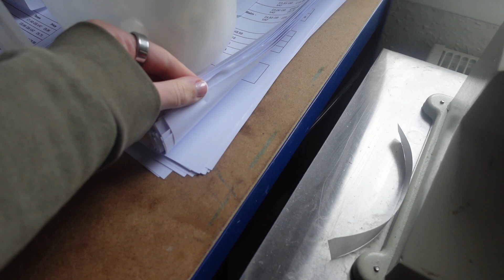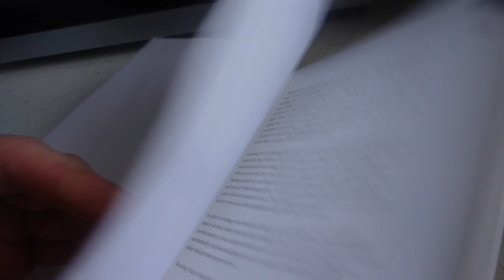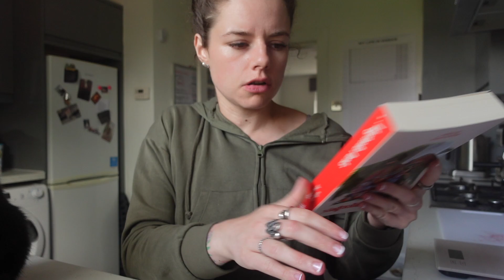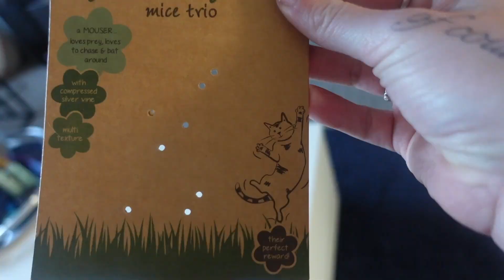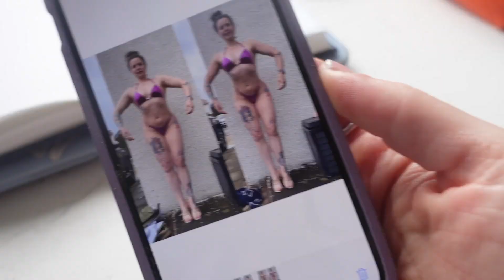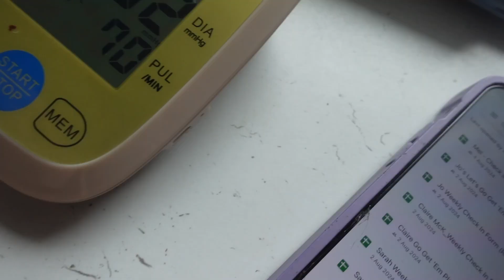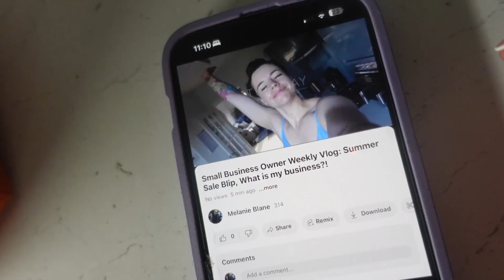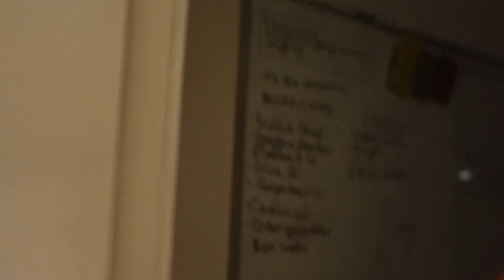Small Business Owner Weekly Vlog: Summer Sale Madness, Productivity, Procrastination...help!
Hello you!

Thanks so much for clicking this video and watching - it means the world to me.

I am a Scottish Entrepreneur, Health Coach and vegan bodybuilder, and my channel is my corner of the internet where we discuss books, bodybuilder business and everything else in between!

Melanie x

My Skincare brand: White Rabbit Skincare

SPACEGOODSSOCIETYMELANIE

Personal: @missionmelanie
Coaching: @themelaniemethod
Skincare: @whiterabbitskincare
Bookstagram: @my_week_is_fully_booked

Melanie blane
Whiterabbitskincareuk